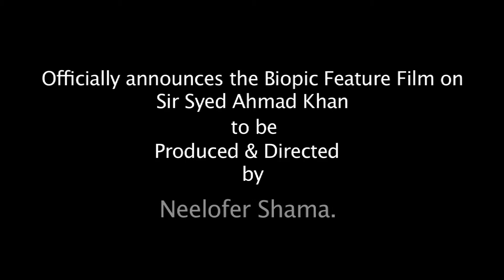Biopic Project Sir Syed Ahmad Khan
On the eve of 199th Birth Anniversary of Sir Syed Ahmad Khan the Vice Chancellor Aligarh Muslim University Lt. Gen. (Retd.) Zameeruddin Shah officially announces the Biopic Feature Film on Sir Syed Ahmad Khan to be Produced & Directed by Neelofer Shama.